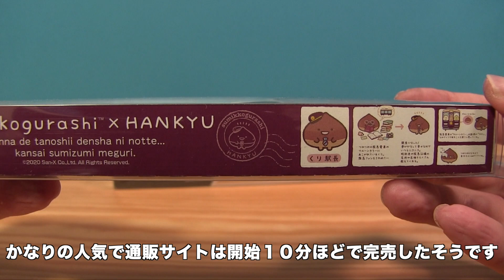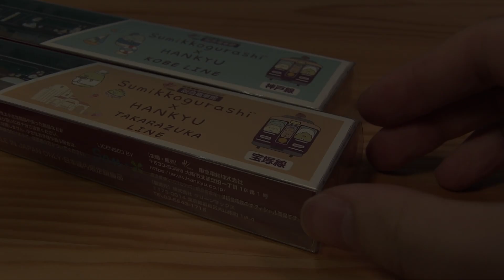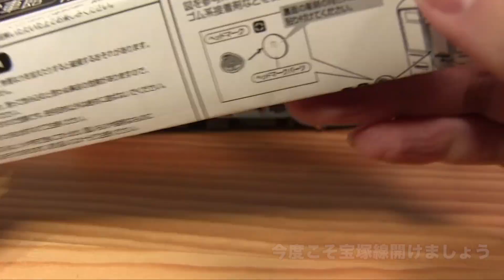すみっコたちの、かんさいりょこう！/阪急電車館 すみっコぐらし×阪急電車コラボ1000系Nゲージディスプレイモデル開封レビュー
すみっコぐらしと阪急電車がコラボした、ラッピング電車のNゲージが登場！グリーンマックス製1000系のかっこよさたるや！！

Bright Kitchen byこおろぎさん　（フリーBGM DOVA-SYNDROME）
【その他】